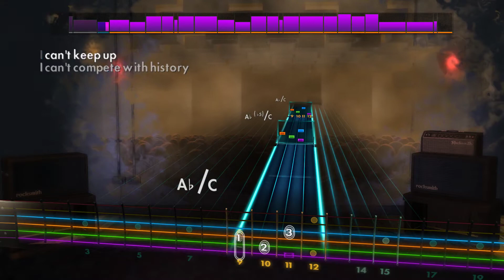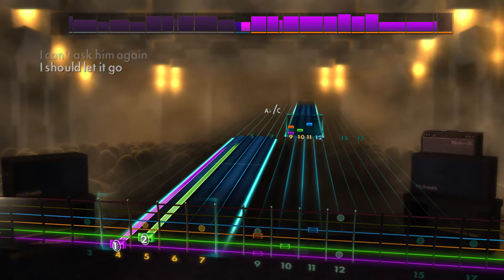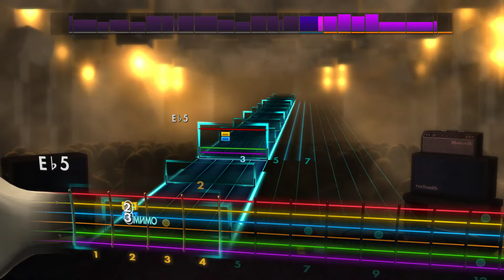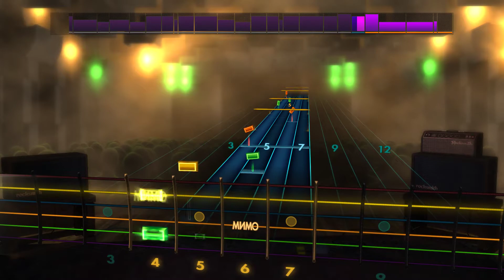🎸Biffy Clyro - Bubbles | E♭‎ Standard | Rocksmith 2014 Guitar Tabs